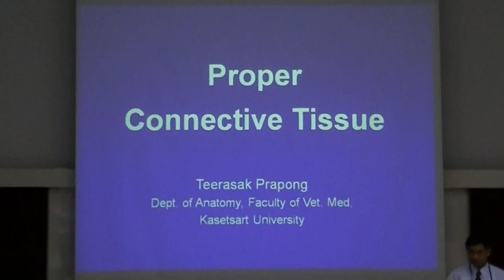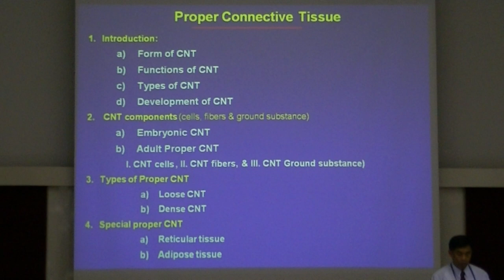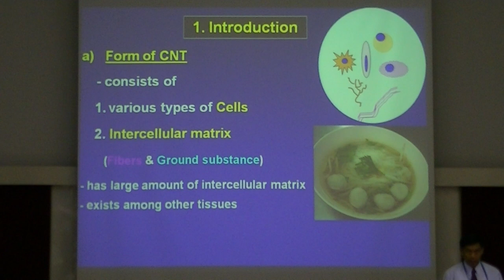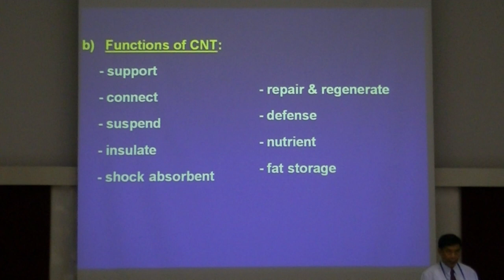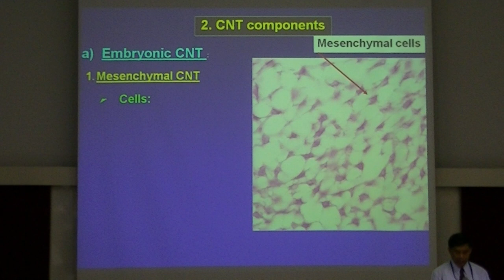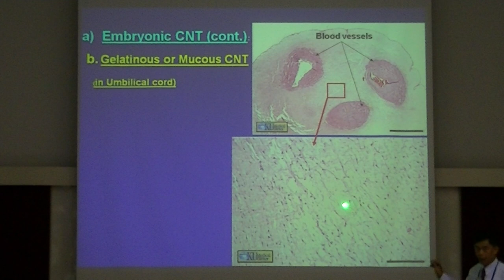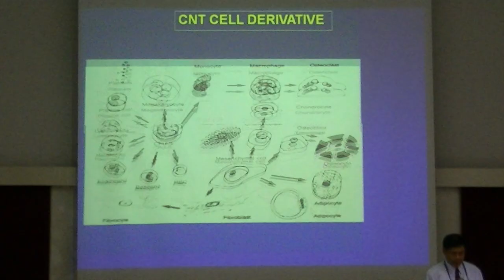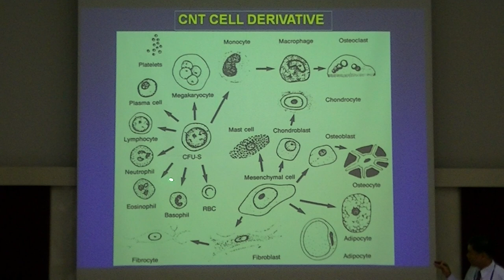06- Lecture Vet Histology I - 2557: 08-09-57 Connective Tissue 1 1/3